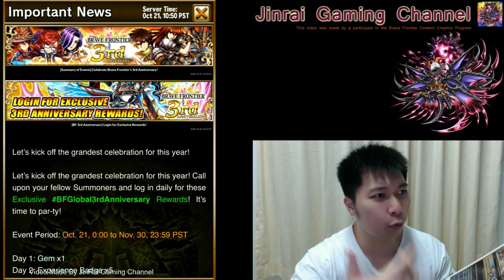Brave Frontier News updates anniversary, events brave points updates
Hi guys, it's been a while. I hope you're all doing fine. I'm a bit under the weather when i do this video. Hopefully i will be ready to do my usual things once everything settle down. On the other news, believe it or not we're really on the 3rd Anniversary!! Enjoy and have fun!